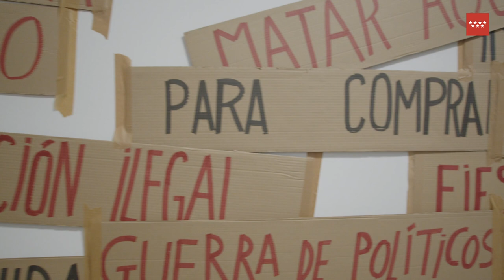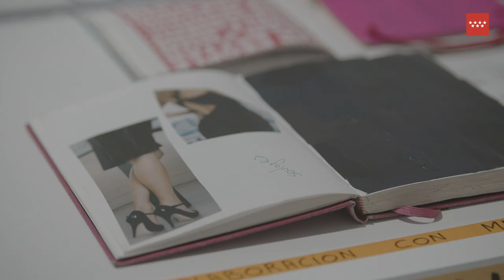Exposición "A escala humana. La Ribot" en la Sala Alcalá 31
La Sala Alcalá 31 presenta “A escala humana” una de las exposiciones individuales más importantes dedicadas a La Ribot, que incluye tanto su trabajo coreográfico como plástico en Madrid, la ciudad natal de la artista. Del 19 de febrero al 3 de abril de 2022

Vídeo promocional de la exposición

☆ Correo electrónico☆
☆ Inscríbete en nuestro BOLETÍN DIGITAL ☆